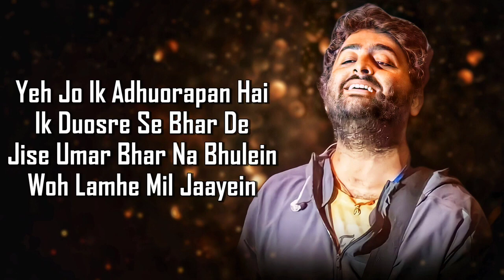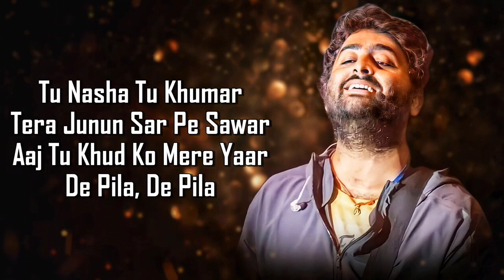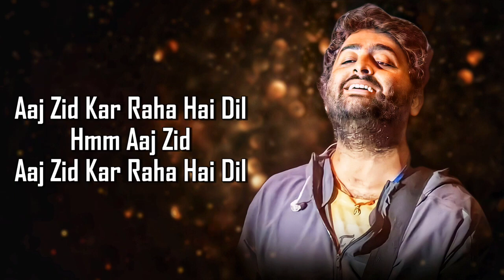Aaj Zid (LYRICS) - Arijit Singh | Mithoon | Sayeed Quadri | Aksar 2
Song: Aaj Zid
Album: Aksar 2
Singer: Arijit Singh
Lyrics: Sayeed Quadri
Label: Tips Official

LYRICS:
Aaj zid kar raha hai dil
Karna hai bas tujhe haasil
Ho mujhme tu ho bhi ja shaamil
Kahi khudko mujh main tu
Chodh jaa, chodh jaa
Tere sath mujhko tu
Jodd jaa jodd jaa
Ye jo kaanch ke jaisi ek deewar hai
Meri bahon mein usse todd jaa todd ja
Yeh jo ik adhurapan hai
Ik dusre se bhar de
Jise umar bhar na bhule
Woh lamhe mil jaaye
Maan le mujhe tere kabil
Ho mujh mein tu ho bhi ja shamil
Bepanah tujhpe fida hoon
Bepanah tujhe chahta hoon
Bepanah tujhe maanta hoon
Bepanah bepanah
Tu nasha tu kumar
Tera junun sar pe sawar
Aaj tu khud ko mere yaar
De pila, de pila
Mujhe sirf teri lagan hai
Use mil ke poora karde
Meri itni si hai khwahish
Tera pyar mil jaayein
Ban bhi ja tu meri manzil
Ho mujhme tu ho bhi ja shamil
Aaj zid
Aaj zid kar raha hai dil (x2)
Aaj zid..